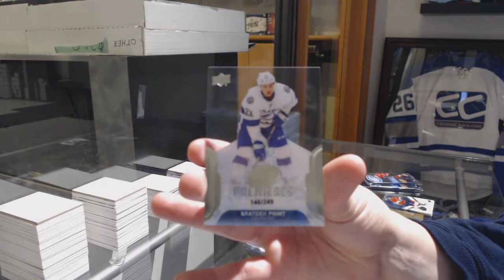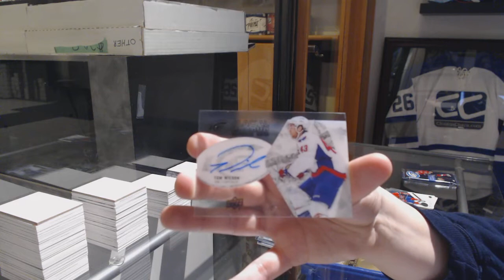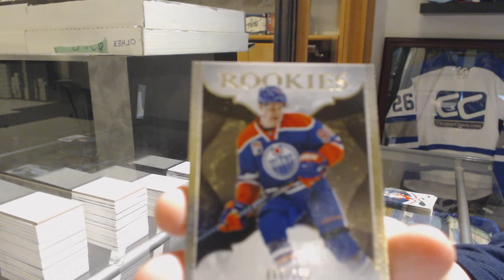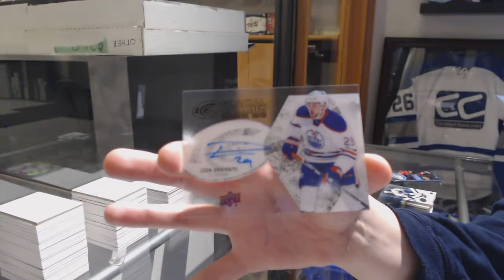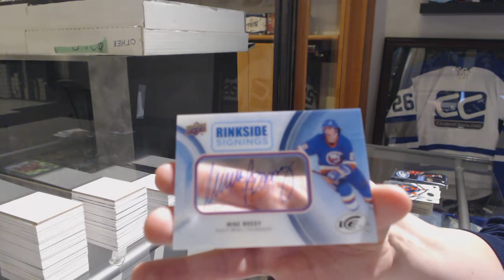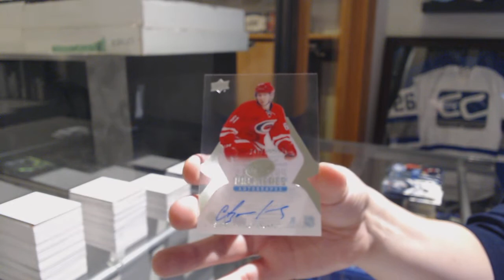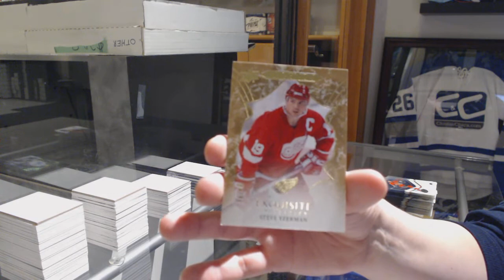16-17 Upper Deck Ice Hockey 5 Box Break - C&C GB #9512